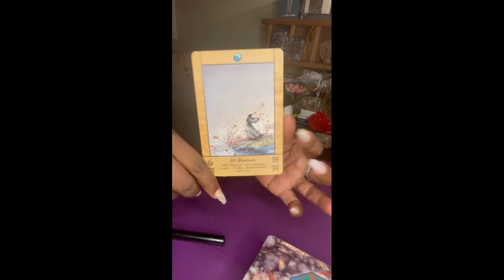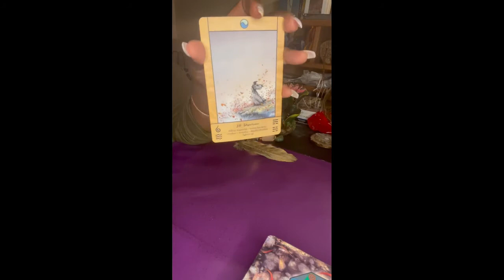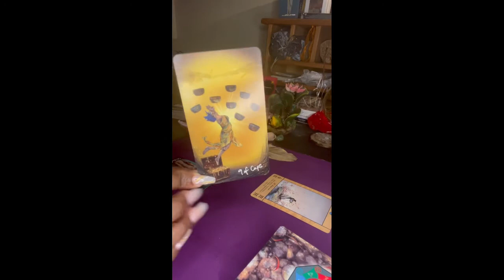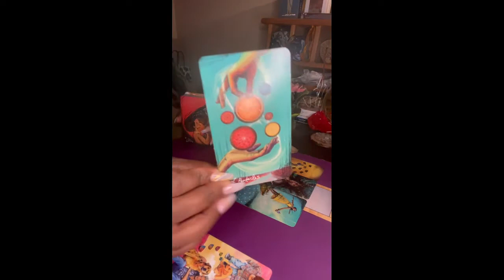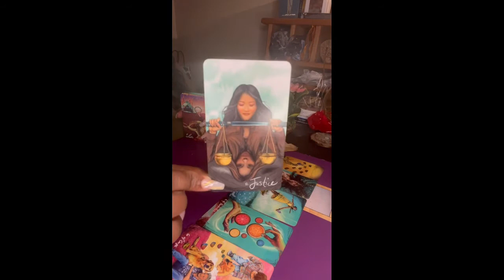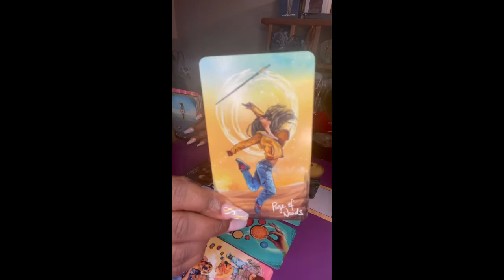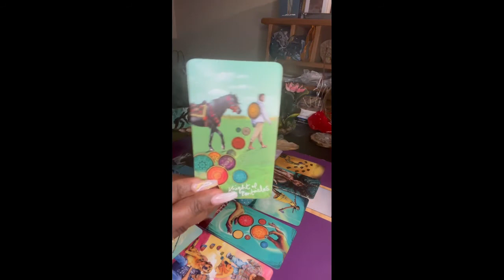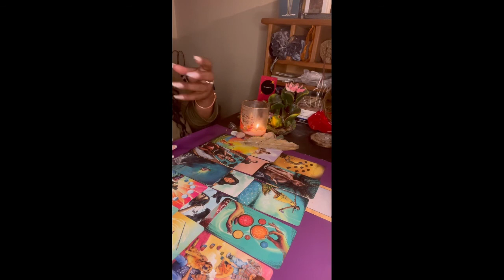Aquarius♒️ “What’s in store for you?!”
Excited to share this item from my etsy shop: A Masculine Perspective Oracle Deck*Pre-order*

Also if you would like to book a personal reading please visit my